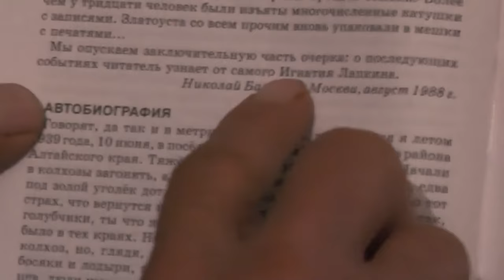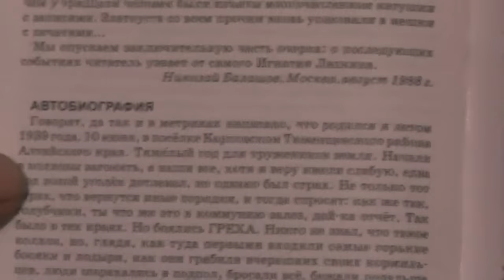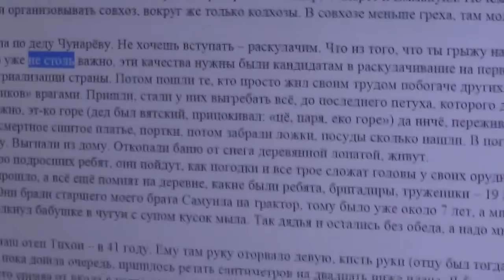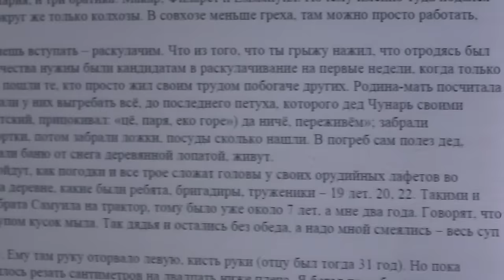№1. Автобиография Игнатия Лапкина. Иер.6:16 где путь добрый, и идите по нему